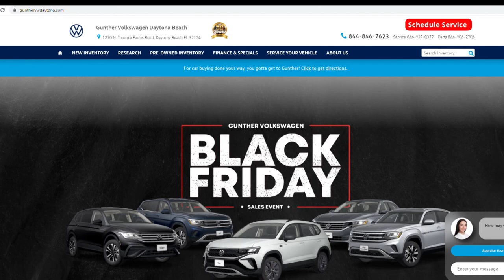Would you bribe a cop?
Some admit they would bribe a police officer to get out of a ticket!